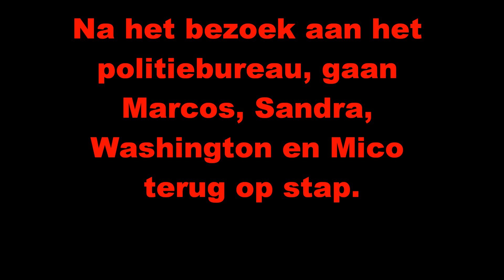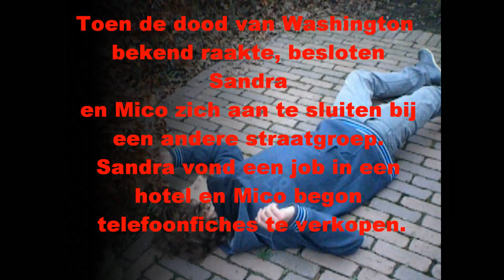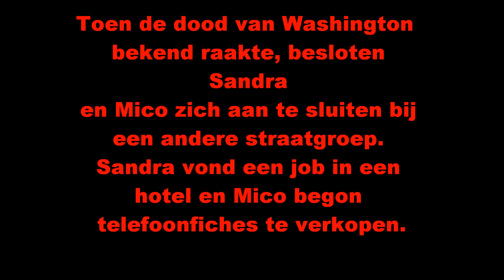Een Vlieg op de Muur Dirk Bracke schoolwerk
schoolwerk over het boek Vlieg op de Muur van Dirk Bracke